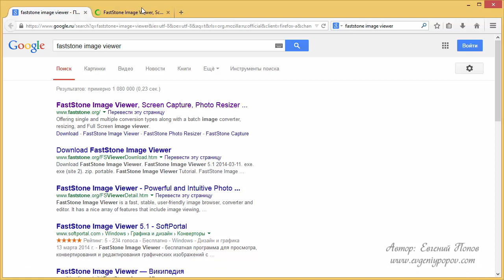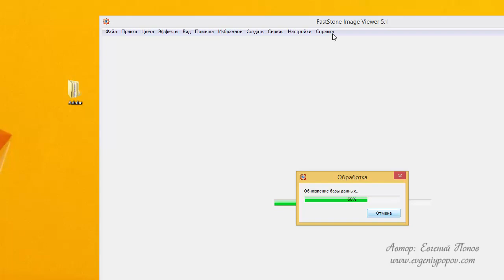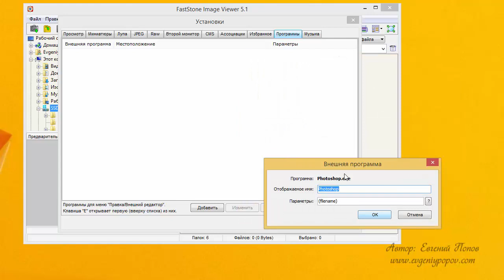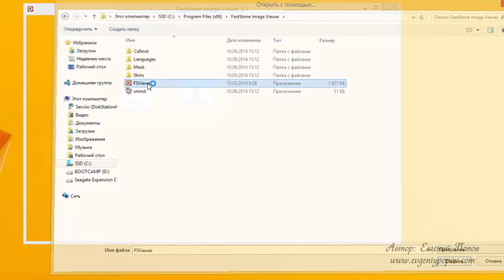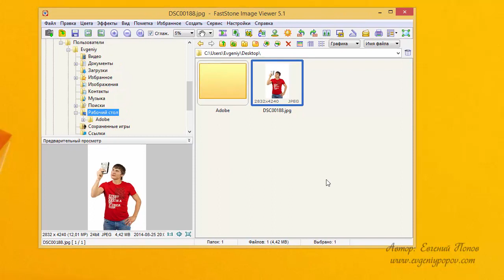Урок №10 FastStone Image Viewer установка настройка бесплатно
Десятый видео-урок Евгения Попова - установить и настроить FastStone Image Viewer для просмотра картинок после переустановки Windows 8 - из видео-курса по переустановке операционной системы Windows 8.1

Какие программы надо установить на компьютер для удобной работы
FastStone Image Viewer